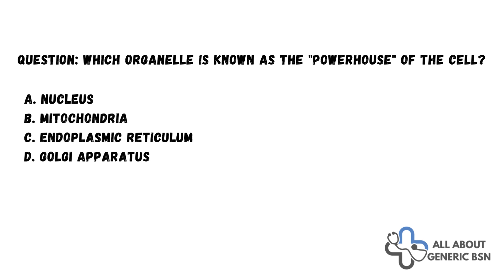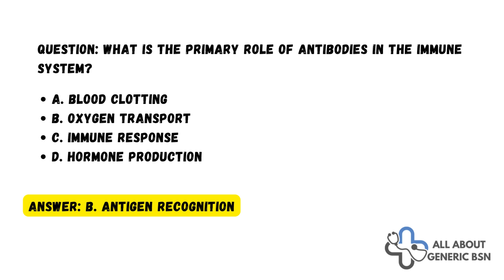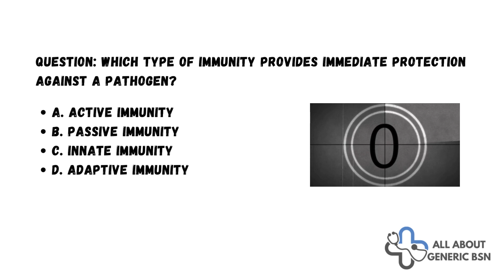BSN Admission Entry Test Preparation I NTS BSN test Preparation I Biology MCQs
In this video, you will learn about important mcqs of Biology for the Preparation of the NTS entry Test for BSN Admission 2024
Directorate of Nursing Sindh Karachi

BSN Admission
NTS Entry Test
Nursing School Entrance Exam
Nursing Admission Test
BSN NTS Test
Nursing Entrance Exam Tips
NTS Test Preparation
Nursing School Admission
NTS Exam Strategies
BSN Entry Test Guide
Nursing College Admission Test
NTS Test Tips for BSN
Nursing Entrance Exam Practice
BSN Admission Process
NTS Exam Pattern
Nursing School Interview Tips
NTS Test Syllabus
BSN Admission Requirements
How to Prepare for BSN Entry Test
Nursing Entrance Exam Questions
Biology MCQs
BSN entry test
Nursing entrance exam
Biology questions for nursing
Nursing admission test
BSN Nursing Admission 2024
BSN entrance exam preparation
Biology quiz for nursing students
Multiple choice questions for BSN
Nursing entrance test practice
Bio MCQs for BSN admission
BSN exam questions
Biological sciences for nursing
Nursing entrance test tips
BSN admission test syllabus
Biology test for nursing aspirants
Nursing entrance exam pattern
BSN entrance exam study guide
Biology mock test for nursing
Practice questions for BSN entrance